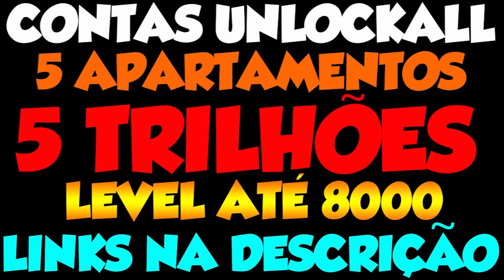CLASH ROYALE - @BRKsDATO Vs. @MaYcoNCoD DUELO EP01 AVISO DE NOVO CANAL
►PARCEIROS DO CANAL:
►NOVA ERAGAMES:

►goo.gl/veNOkE